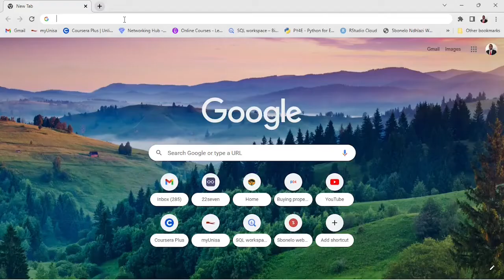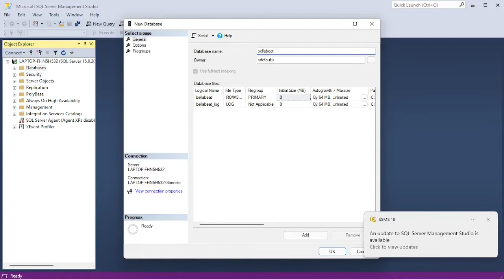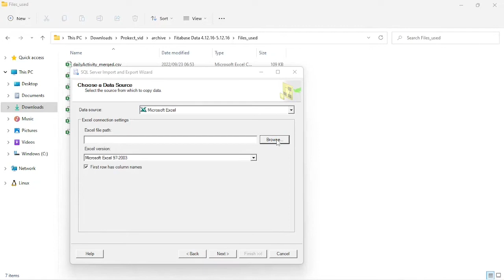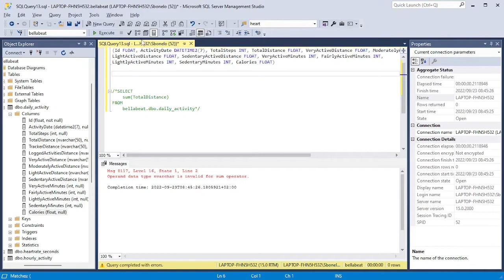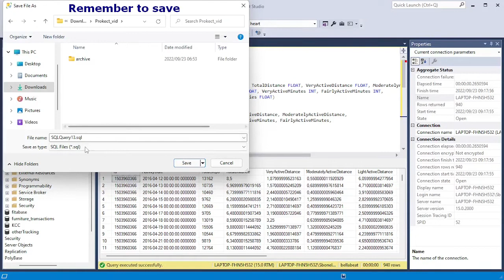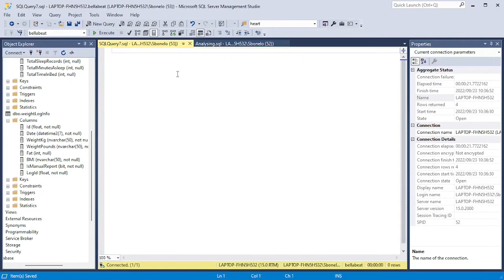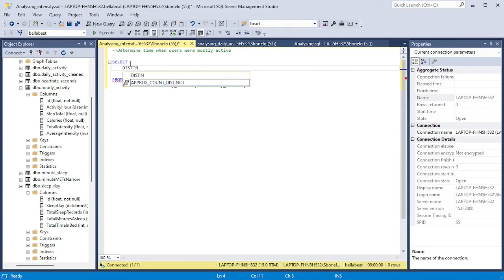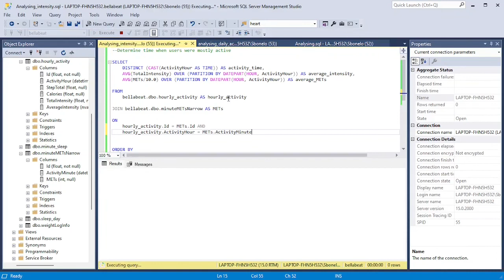Bellabeat step by step analysis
In this video I share how I analysed Google Data Analytics Capstone Project from downloading data, uploading it, cleaning it and analysing it.

Link to download Microsoft SQL Server (I am using the Developer version)

TIMESTAMPS
0:00 Step by step analysis using Microsoft SQL Server
1:36 Load CSV to Excel
3:16 Merge files using Excel Power Query
6:04 Create Database and upload CSV file on Microsoft SQL Server
11:12 Upload Excel file to Microsoft SQL Server
15:46 Cleaning and creating new tables
25:20 Analysing data
25:59 Number of users tracking physical activities
27:14 Number of users tracking heart rate
28:06 Number of users tracking sleep pattern
28:22 Number of users tracking weight
28:45 Calculating averages, minimum and maximum values
31:08 Number of days a device was used
33:41 Average minutes spent per activity
35:28 Time when users were mostly active
36:18 Extract time from datetime on Microsoft SQL Server
40:27 Joining two tables on Microsoft SQL Server